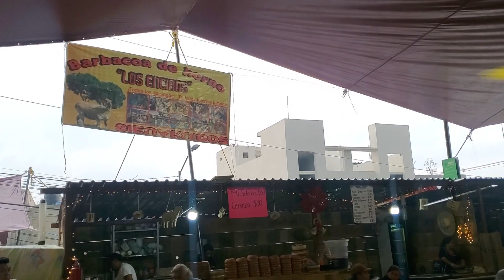Feria de la Barbacoa in San Salvador Cuauhtenco of Milpa Alta in Mexico City: Video 20